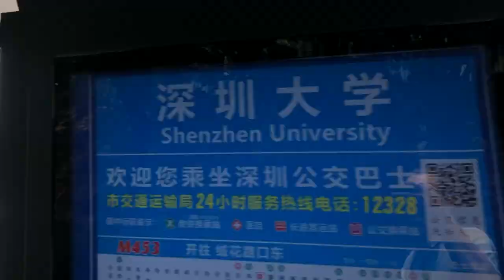The Ride along Shenzhen University main campus site in May, 2020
A documentary footage that was filmed at the end of May, 2020 by me during a short ride on a bike along the Shenzhen University main campus site close to the main gate (from North gate to Main gate direction).